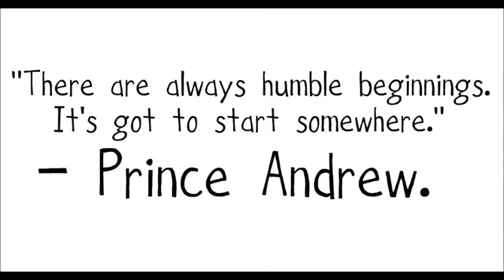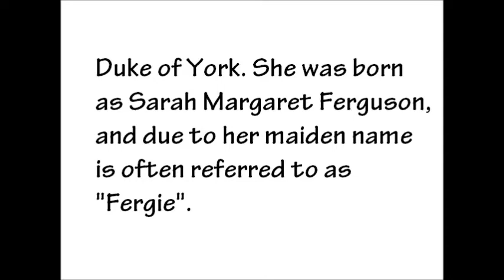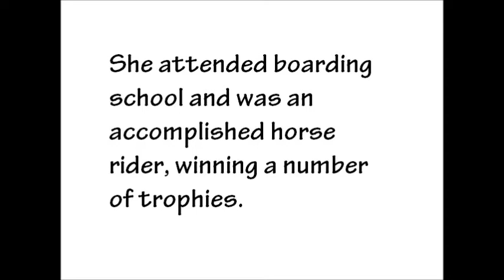Sarah Feguson, Lareith Palapus